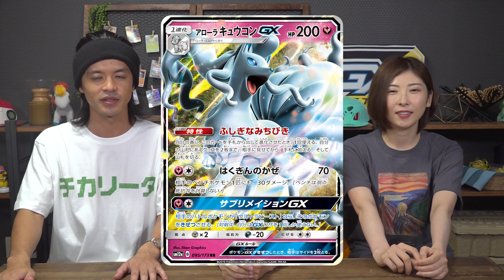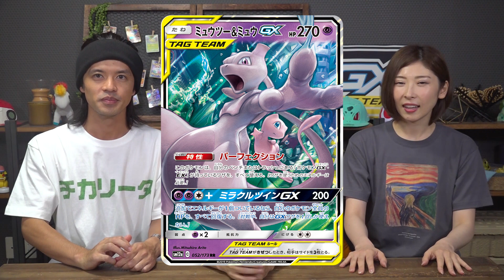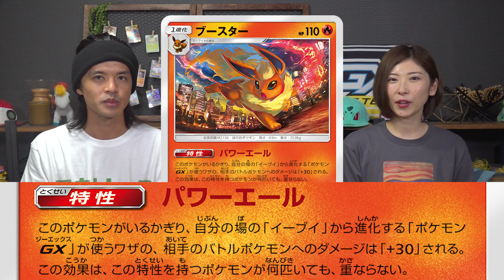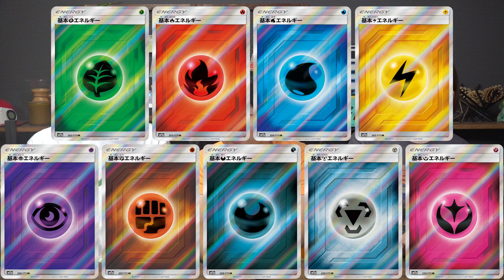【タッグオールスターズ】ポケカおすすめカード大紹介！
10/4発売のタッグオールスターズより、オススメカードを大紹介！